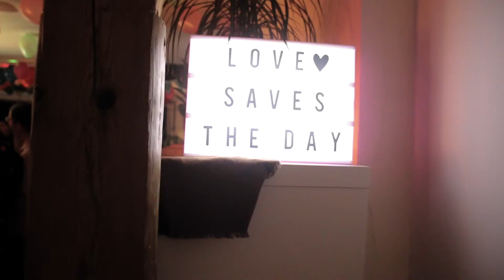Soul Spektra Sound presents Love Saves the Day #1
David Mancuso, the pioneering NYC DJ and counterculture figure, left us last year at the age of 72.

A trailblazer in the 1970’s New York party scene and contemporary of Larry Levan and Francis Grasso, Mancuso is best known as the creator of “The Loft” parties.

Through these events, Mancuso suggested that any music can be dance music so long as it moves people, and that the Loft could serve as an ideal for living. "In my zone, you can be any age, a drinker or non-drinker, a smoker or a non-smoker. And that’s where I like to be.” he said in a 2013 interview.

His private events, initially called "Love Saves The Day", were inspired by house parties but, unlike conventional venues, Mancuso abandoned the expected practice of beatmatching, preferring to play songs in their entirety.

By taking dancers on a spiritual journey across a wide mix of genres – Soul, Funk, Disco, Dub and later House, he proved that the best music transcends genre.

On Saturday September 16th our crew organized a humble tribute to Mancuso’s vision. For this special occasion we were pleased to be joined on the turntables by the respected multitasking Madrileños F-On and Javi Frias.